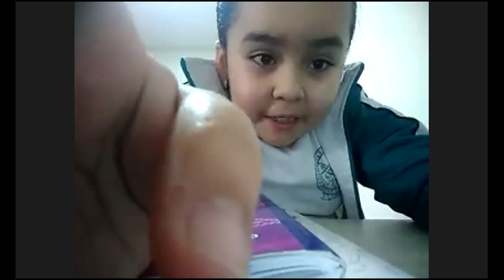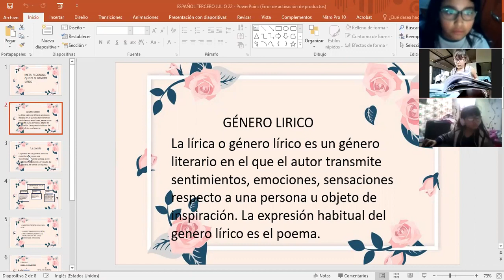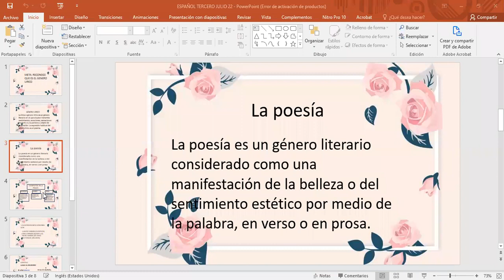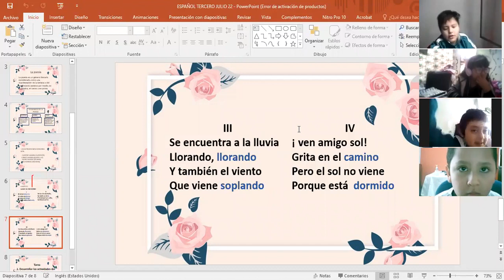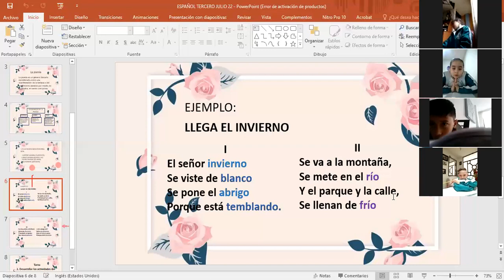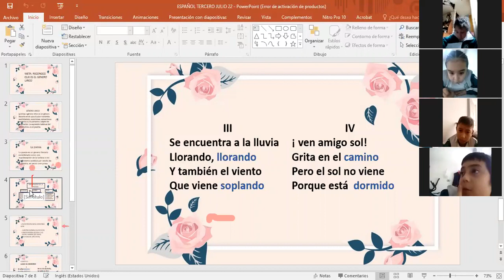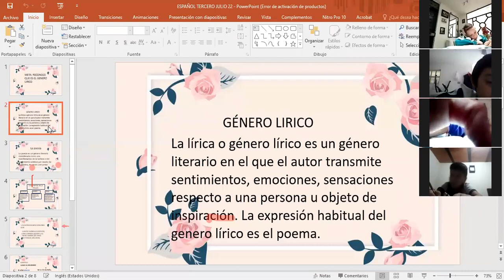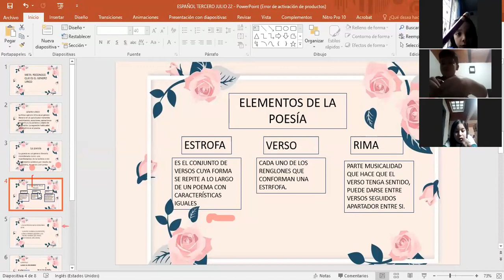ESPAÑOL CLASES VIRTUALES GRD 3º JULIO 22